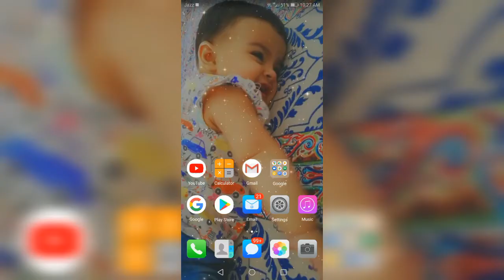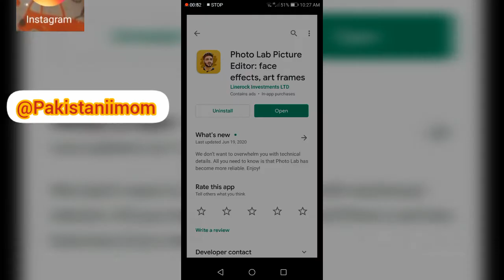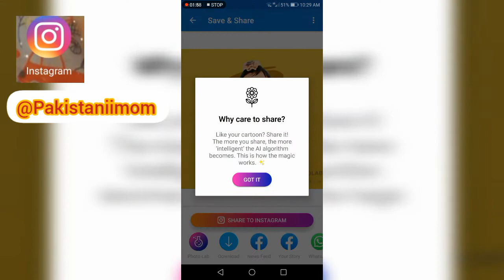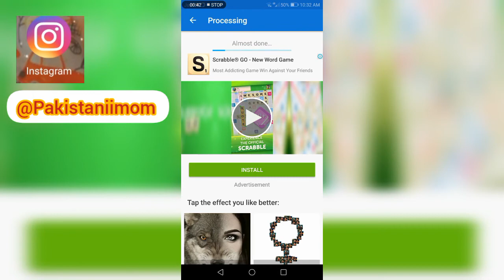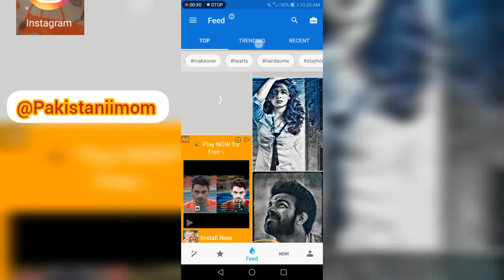Photo Lab app || photo lab app editing tutorial || viral photo editing 2020 on Instagram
Aoa everyone today im sharing about tutorial of photolab picture editing hope you guys like it :)